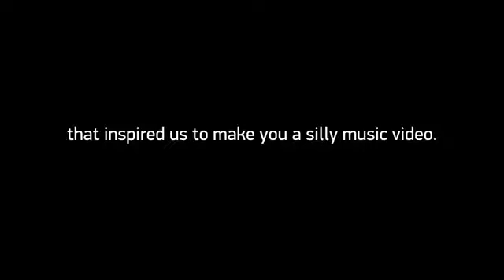Moog Theremini Professional Theremin from ThinkGeek YouTube